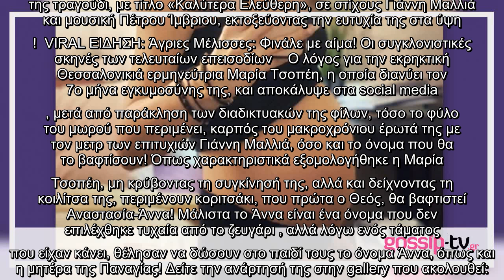✅ Αποκάλυψε το φύλο και το όνομα του μωρού της Ελληνίδα τραγουδίστρια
✍  Μια αναπάντεχη εγκυμοσύνη, τη στιγμή που ετοίμαζε το δυναμικό δισκογραφικό comeback της, κυκλοφορώντας από τη G Music το νέο της τραγούδι, με τίτλο «Καλύτερα Ελεύθερη», σε στίχους Γιάννη Μαλλιά και μουσική Πέτρου Ίμβριου, εκτοξεύοντας την ευτυχία της στα ύψη !  VIRAL ΕΙΔΗΣΗ: Άγριες Μέλισσες: Φινάλε με αίμα! Οι συγκλονιστικές σκηνές των τελευταίων επεισοδίων    Ο λόγος για την εκρηκτική Θεσσαλονικιά ερμηνεύτρια Μαρία Τσοπέη, η οποία διανύει τον 7ο μήνα εγκυμοσύνης της, και αποκάλυψε στα social media , μετά από παράκληση των διαδικτυακών της φίλων, τόσο το φύλο του μωρού που περιμένει, καρπός του μακροχρόνιου έρωτά της με τον μετρ των επιτυχιών Γιάννη Μαλλιά, όσο και το όνομα που θα το βαφτίσουν! Όπως χαρακτηριστικά εξομολογήθηκε η Μαρία Τσοπέη, μη κρύβοντας τη συγκίνησή της, αλλά και δείχνοντας τη κοιλίτσα της, περιμένουν κοριτσάκι, που πρώτα ο Θεός, θα βαφτιστεί Αναστασία-Άννα! Μάλιστα το Άννα είναι ένα όνομα που δεν επιλέχθηκε τυχαία από το ζευγάρι , αλλά λόγω ενός τάματος που είχαν  ...